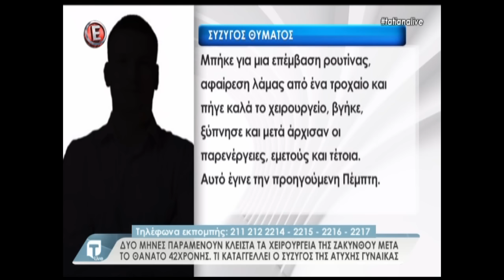Δύο μήνες κλειστά τα χειρουργεία στη Ζάκυνθο